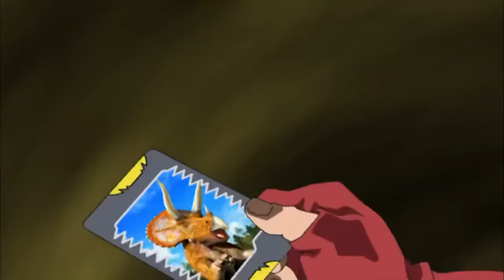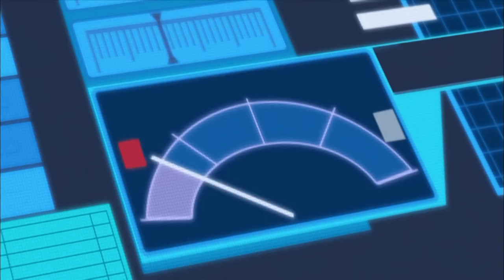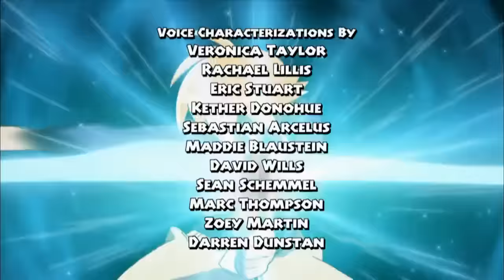Dinosaur King (Hindi)Ep.22 |Season 1| Just Plane Crazy |Megaraptor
Season 1
Episode 22 - Just Plane Crazy !
Chase for Megaraptor
By Official Dinosaur King Hindi channel .